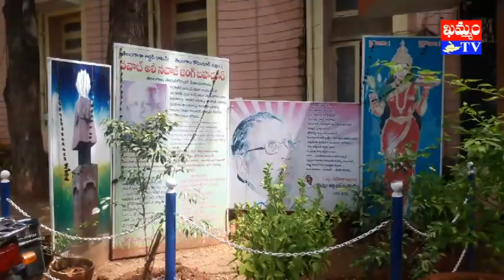బార్ సంఘం అధ్యక్షులు తాజుద్దీన్ అంతర్జాతీయ న్యాయ దినోత్సవ శుభాకాంక్షలు... : khammam tv